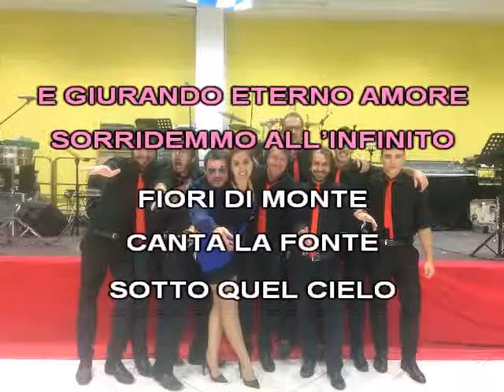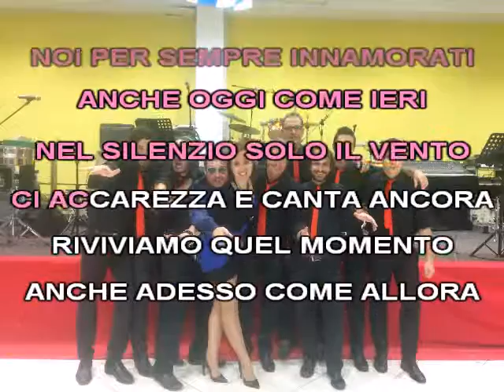FIORI DI MONTE tarantella ORCHESTRA SPETTACOLO ENRICO NEGRO & LA MUSICA DAL VIVO